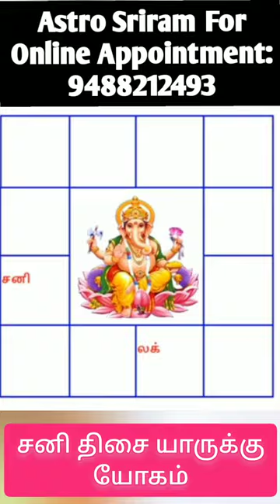சனி திசை யாருக்கு பிரம்மாண்ட யோகம்?19 ஆண்டு சனி திசை| Sani dasa palangal astrology tamil|Sani thisai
சனி  திசை  யாருக்கு  யோகம் ?
என்ன பலன்களை  தரும் என்பதை விளக்கமாக கூறப்பட்டுள்ளது.
 by astro A.S.Sriram Kumar BE,D.Astro

For astro  Consulting : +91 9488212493
19 ஆண்டு சனி திசை யாருக்கு பிரம்மாண்ட யோகம் | Sani dasa palangal astrology tamil | Sani thisai

சனி திசை சனி புத்தி பலன்கள்
சனி திசை சுக்கிர புத்தி பலன்கள்
சனி திசை ராகு புத்தி பலன்கள்
சனி திசை குரு புத்தி பலன்கள்
சனி திசை கேது புத்தி பலன்கள்
சனி திசை புதன் புத்தி பலன்கள்
சனி திசை சூரிய புத்தி பலன்கள்
சனி திசை செவ்வாய் புத்தி பலன்கள்
சனி திசை சந்திர புத்தி பலன்கள்

★ சனி திசை எந்த ஜாதகருக்கு யோகத்தைச் செய்யும் மற்றும் எந்த ஜாதகருக்கு அவயோகம் செய்யும் என்பது பற்றி இந்த வீடியோவில் பார்க்கலாம்.

★ சனி தசா யாருக்கு நன்மை செய்யும். Sani thisai yarukku yogam, athirstam seiyum. Saturn dasa palangal in tamil